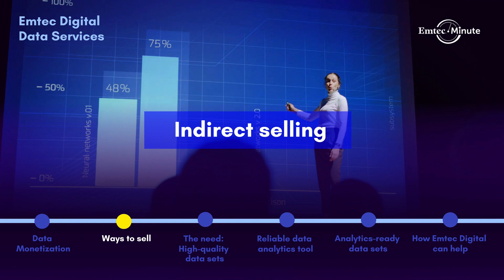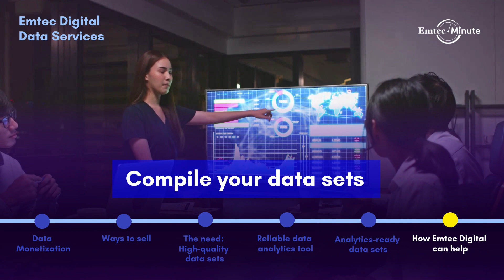Data Monetization: Turning Information into Revenue | Emtec Digital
With ever-increasing data volumes, organizations are seeking ways to utilize their data to generate additional revenue. This concept is called ‘Data Monetization’. In this video, we explore all aspects of the data monetization process. Whether you’re a small business owner or a large enterprise, this video will give you a brief overview of how you can benefit from data monetization.
Turn on the bell icon and get notified of our new videos.